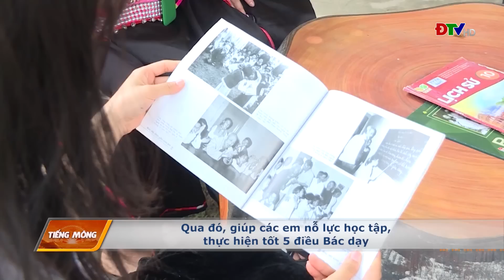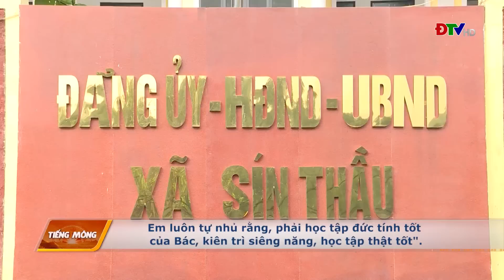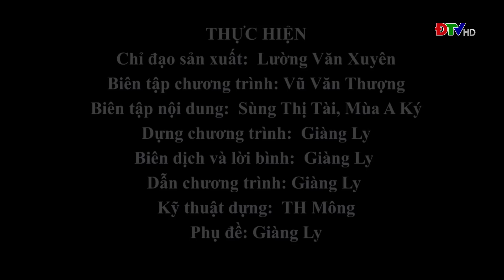ĐIỆN BIÊN - Xov tooj cua lus Hmoob Dien Bien (Hnub 18-05-2023)